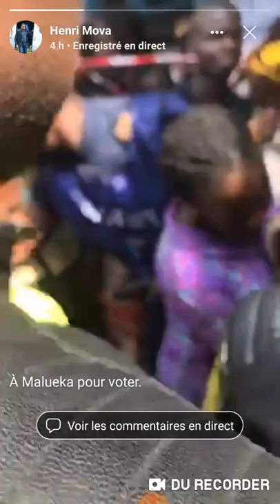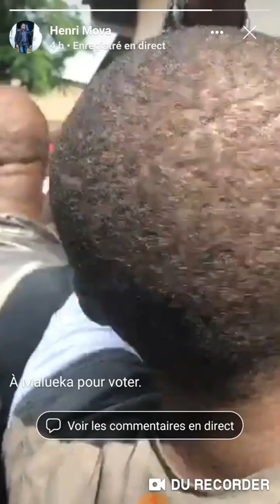HENRI MOVA EST ALLE VOTER 30/12/2018